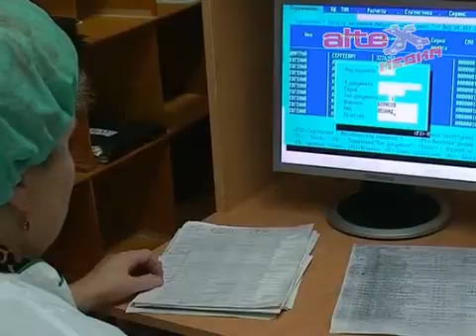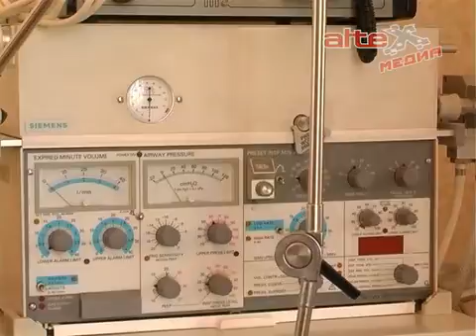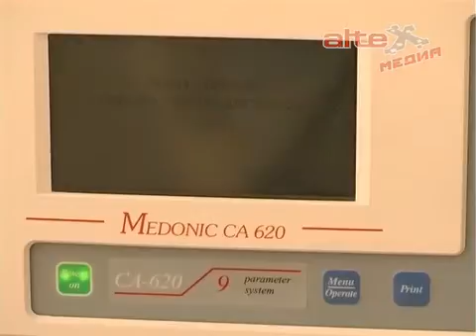Лечебно - профилактическая помощь сельскому населению АГО